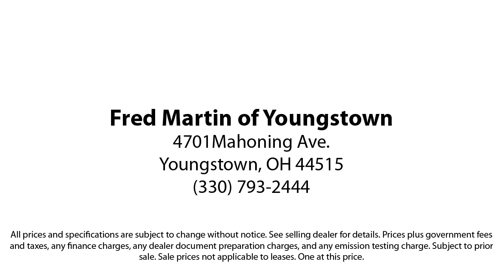2019 Subaru Impreza 2.0i Hatchback Youngstown New Castle Kent Warren Boardman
2019 Subaru Impreza 2.0i Hatchback Stock Number: F20780B Vin:4S3GTAB63K3713375.